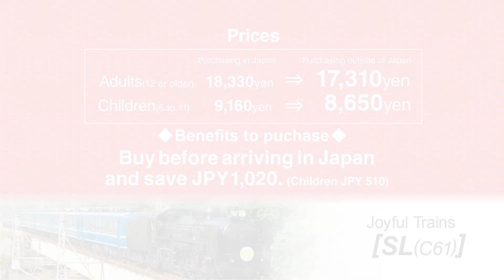JR EAST PASS 1min English Spring version